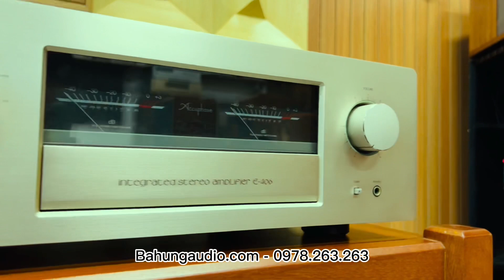GIẢM SẬP SÀN - Anh em mua cả bộ sẽ có giá siêu tốt / Accuphase E-406 - Accuphase DP-67 hàng siêu thị